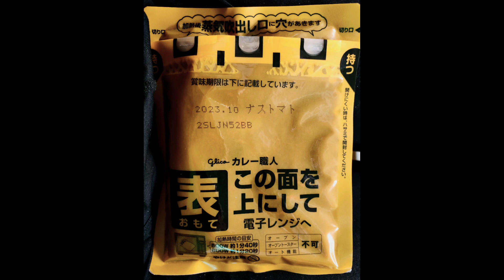【食レポもどき】レンジでチン🍛🥄😋カレー職人🐝